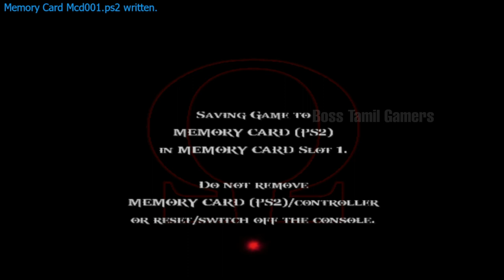God Of War 2 / Part 28 - Inside The Mighty Titan / Turning Lever Platform Lift (Ps2) Gameplay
Hello Friends , mostly I'll be uploading game videos here. Sometimes I may upload some Games In live Gameplay
Am like Play Games
I play games on my PC and PS2 Then Android games

Pc specs :

CPU : Ryzen 3-3200G PROCESSOR

Motherboard : B450M DS3H GIGABYTE MB

Ram : 8GB RAM 3200MHZ XPG ADATA

HDD : 1TB HDD TOSHIBA PC-300

PSU : CASE ANTEC VP450W

Chase model : CASW MX1 RGB

►Respect Moderators.